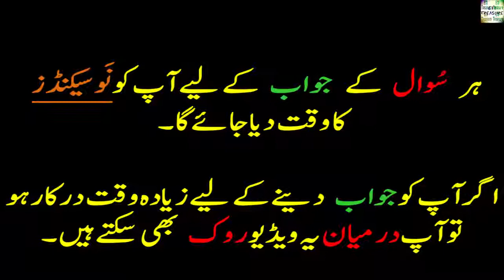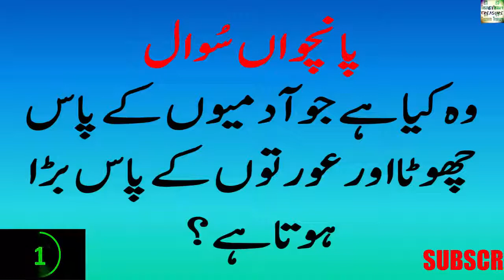iq test questions and answer|common sense test|paheliyan in urdu|tricky questions to test your brain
Assalam-O-Alaikum Friends...

Me ne yaha ap dosto ke liye ek aisa YouTube channel banaya hai jahan par buhat sari ,urdu riddles aur brain teasers aur common sense kay questions aur is kay sat sat tricky and mazay kay funny questions ,double meaning aur bacho ki paheliyan our iq test questions aur on ke jawab bhi saath hain.

Aur in sub kay sat kuch interesting and funny videos bi ho gayi

Dosto agar ap interested he aur regular humari videos dekhna chahte he to please humaray is youtube channel ko lazmi SUBSCRIBE kare kiunke me yaha rozana is tarah ki urdu paheli aur common sense test in urdu ki videos upload karta rehta hu.

THANKYOU

اسلام علیکم دوستوں . . .

میں نے آپ دوستوں كے لیے ایک ایسا یو ٹیوب چینل بنایا ہے جہاں پر بہت ساری پہیلیاں ، ذہنی آزمائش کے سوالات، کامن سینس سوالات ، اردو پہیلیاں ، فنی سوالات ، ڈبل میننگ سوالات ، بچوں کی پہیلیاں ، آئی کیو ٹیسٹ،جرنل نالج اور ان كے جوابات بھی ساتھ ہیں .

آپ دوستوں سے گزارش ہے کہ  اِس چینل کو لازمی سبسکرائب کرے کیونکہ میں یہاں روزانہ اِس طرح کی اُردو پہیلیاں اور ذہنی آزمائش کے سوالات اور جوابات کی ویڈیوز اپ لوڈ کرتا رہتا ہو .شکریہ